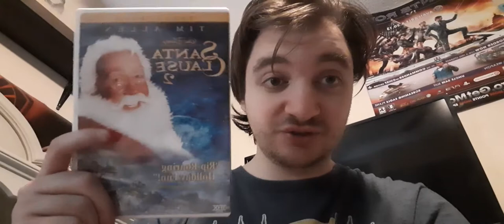The Santa Clause 2 Review (12 Days Of Bostonian Xmas)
On the second day of Christmas Bostonian Critic reviews today, The Santa Clause 2. Enjoy!